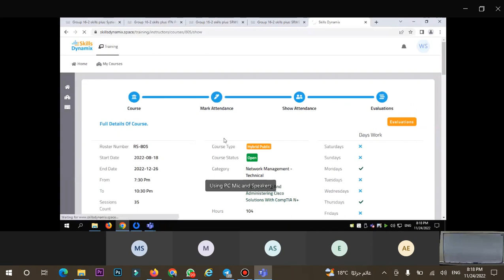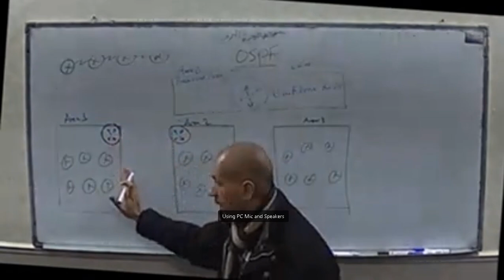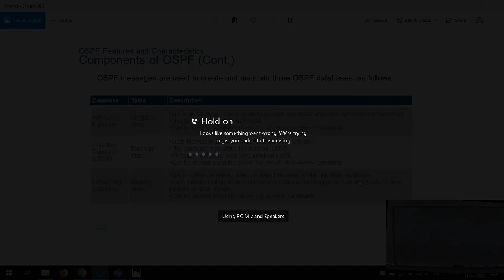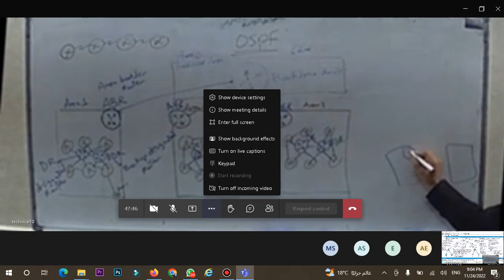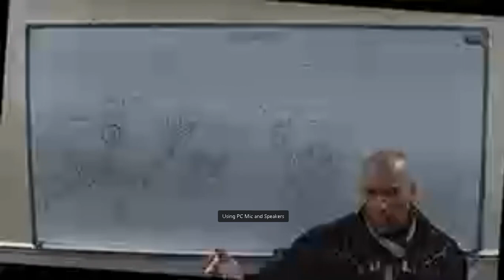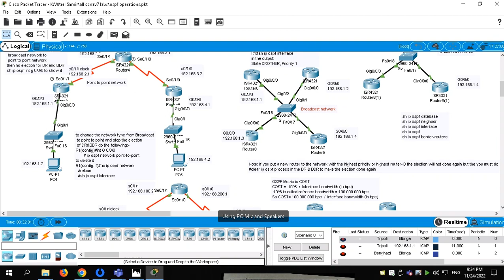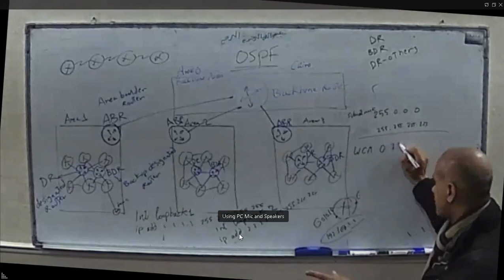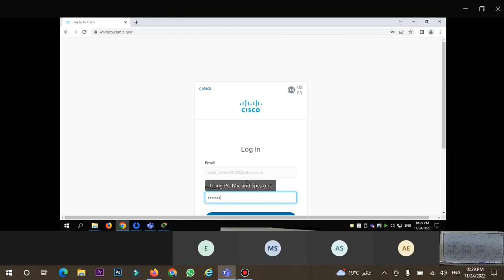25-24-11-2022 كورس شبكات كامل CCNA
كورس شبكات كامل CCNA
تتسم شهادات شركة سيسكو بالشمولية والتغطية الواسعة للكثير من مفاهيم شبكات الحاسوب وتختوي على تفاصيل كثيرة
ودقيقة ومملة تجعل الكثيرين يتذمرون من كثرة الشرح للكثير من المفاهيم البديهية التي يعرفها كل دارس للشبكات وسأحاول
هنا تجبن التفصيل الممل والتركيز على المختصر المفيد حفظاً للوقت وتشجيعاً للقارئ على التواصل معنا في هذا المنهج
المفيد والجديد والطويل ايضاً.
ما هي الشبكة:
وهي مجموعة من الأجهزة المرتبطة مع بعضها مثل الحواسيب والخوادم والأجهزة النقالة الذكية ومختلف الأجهزة التي
تستطيع الاتصال فيما بينها وتتبادل البيانات وتستخدم لربط المواقع المتباعدة للشركة الواحدة او ربط الأشخاص عن بعد
وتسهيل عملية الإدارة والتحكم عن بعد بين غرف السيطرة ومواقع العمل البعيدة والكثير الكثير من التطبيقات المختلفة